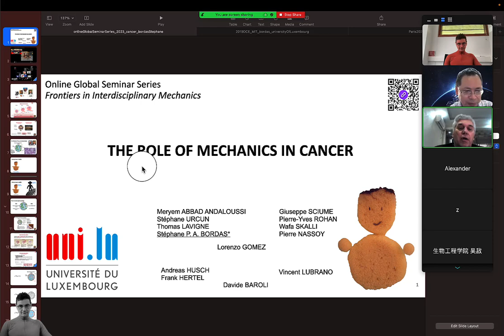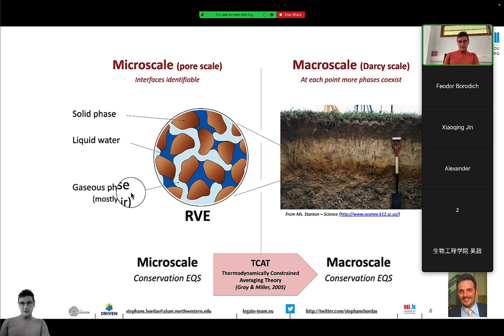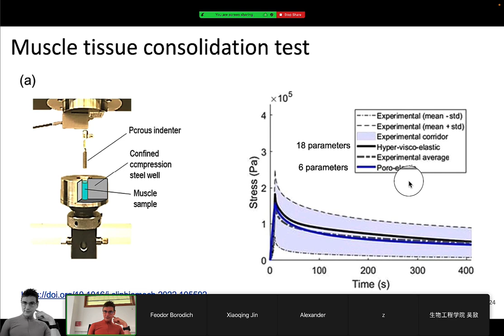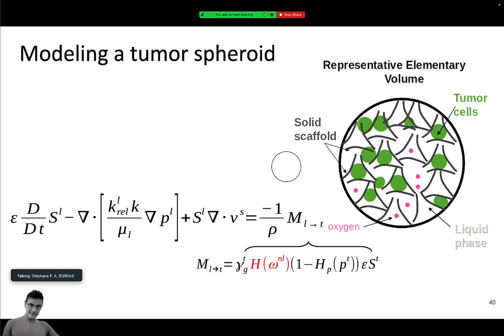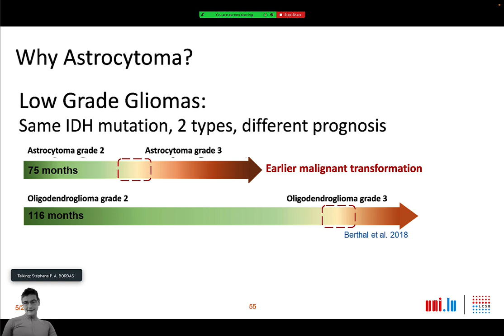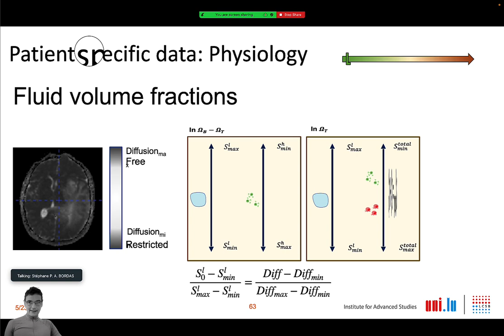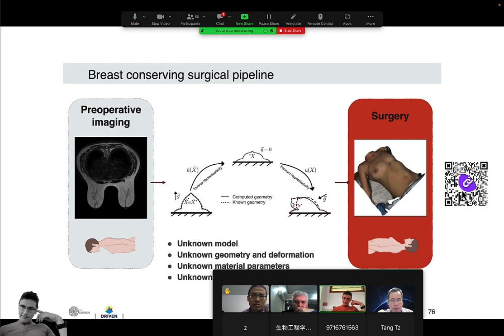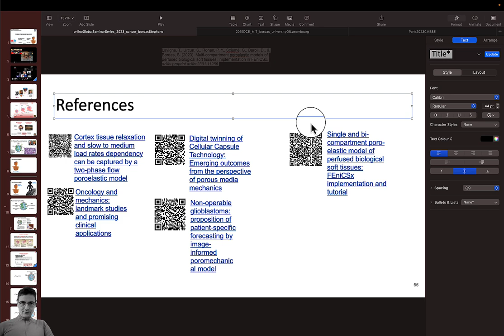The Role of Mechanics in Cancer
Global Seminar Series on Interdisciplinary Mechanics  In this seminar, Prof. Stéphane P.A. Bordas discusses the role of mechanics on cancer cell proliferation.
Stéphane Bordas, Chair of Computational Mechanics at the University of Luxembourg, Fellow of the Learned Society of Wales, received his education in France and the USA where he earned his PhD from Northwestern University (2004). He became full professor in 2009 at Cardiff University, where he led the Institute of Mechanics and Advanced Materials. He is the founding director of the Doctoral Programme of Computational and Data Science at the University of Luxembourg.

In his current role, he leads a team of interdisciplinary researchers who work on various projects. His research interests include the development and application of computational methods in structural mechanics, materials science, energy, environmental science, archaeology, medicine and bioengineering. Professor Bordas is a renowned expert in developing numerical methods to solve complex engineering and multi-disciplinary problems and helping users develop intuition on counter-intuitive complex systems.

To date, he authored over 300 papers, in prestigious international journals. His research has been cited over 22,000 times. He and his team received many awards and distinctions, including the Beltrami prize and Fellowship of the Learned Society of Wales.

As an active member of the international engineering community, he reviews for numerous funding agencies and serves on the editorial boards of several leading journals. He is also known for his mentorship and leadership abilities, which he applied to develop strong multi-disciplinary teams. Professor Bordas is also the Editor-In-Chief of Advanced in Applied Mechanics, a highly respected journal in the field of Mechanics.

Table of Contents:

00:04 - Tissue scale
00:05 -
00:05 - Modeling a tumor spheroid
00:05 - Modeling a tumor spheroid
00:06 - Modeling a tumor spheroid
00:06 - Modeling a tumor spheroid
00:06 - Modeling a tumor spheroid
00:06 - Modeling a tumor spheroid
00:06 - Modeling a tumor spheroid
00:06 - Modeling a tumor spheroid
00:07 - Modeling a tumor spheroid
00:07 - Modeling a tumor spheroid
00:07 - Modeling a tumor spheroid
00:07 - Aggregate scale
00:07 - Aggregate scale
00:07 - Aggregate scale
00:08 - Aggregate scale
00:08 -
00:08 -
00:08 -
00:08 -
05:09 - Online Global Seminar SeriesFrontiers in Interdisciplinary Mechanics
05:19 - Part I.
05:21 -
05:44 - Aggregate scale
14:53 - Online Global Seminar SeriesFrontiers in Interdisciplinary Mechanics
19:59 - Legato-team Luxembourg
20:57 - inCERT: Computer assisted surgery with confidence
22:52 - Part I.
23:13 -
25:48 -
27:10 - Multiphase flow poromechanics
28:06 - Living tissue models
28:29 - Living tissue models
28:47 - Poromechanical modeling
29:32 - Brain tissue porochemical modeling
30:14 -
31:42 -
32:55 -
33:28 -
33:31 -
33:38 -
34:12 -
34:36 -
35:32 -
36:12 -
36:19 - Muscle tissue consolidation test
36:47 - Muscle tissue consolidation test
37:07 - Muscle tissue consolidation test
39:20 - Brain tissue
40:17 - Brain tissue
41:24 -
41:36 - What does mechanics have to do with cancer?
41:43 - What does mechanics have to do with cancer?
42:14 - Cancer is a multi-scale disease
and Mechanical stress applies at multiple scales
43:24 - Culture in increasingly stiff environments
45:07 - Aggregate scale
46:22 - Tissue scale
46:50 - Tissue scale
48:56 -
48:57 - Modeling a tumor spheroid
49:18 - Modeling a tumor spheroid
49:47 - Modeling a tumor spheroid
50:13 - Modeling a tumor spheroid
50:19 - Modeling a tumor spheroid
50:37 - Modeling a tumor spheroid
50:38 - Modeling a tumor spheroid
50:38 - Modeling a tumor spheroid
50:49 - Modeling a tumor spheroid
51:03 - Modeling a tumor spheroid
51:12 - Modeling a tumor spheroid
51:24 - Modeling a tumor spheroid
51:24 - Modeling a tumor spheroid
51:28 - Modeling a tumor spheroid
51:32 - Modeling a tumor spheroid
51:44 - Aggregate scale
52:30 - Aggregate scale
54:04 - Aggregate scale
55:04 - Aggregate scale
55:23 -
55:51 -
58:31 -
01:00:17 -
01:00:32 -
01:01:39 - Patient-specific MRI-informed modeling
01:05:16 -
01:05:35 -
01:07:41 -
01:07:42 -
01:07:42 -
01:07:43 -
01:07:48 -
01:09:10 -
01:10:23 - From MRI to FE
01:10:24 -
01:10:24 -
01:10:25 -
01:10:32 - From MRI to FE
01:10:48 -
01:12:27 -
01:14:01 -
01:14:43 -
01:16:01 - References
01:16:26 - Publications
01:17:21 - \
01:17:31 -
01:17:32 -  Tua
01:17:36 -
01:17:37 -  Tua
01:17:38 -
01:17:39 - \
01:17:39 - Publications
01:17:55 - References
01:23:52 - Publications
01:23:53 - References
01:23:53 -
01:23:53 -
01:23:53 -
01:23:54 -
01:23:54 - From MRI to FE
01:23:54 -
01:23:54 -
01:23:54 -
01:23:54 -
01:23:55 - Patient-specific MRI-informed modeling
01:23:55 -
01:23:55 -
01:23:55 -
01:23:55 -
01:23:55 -
01:23:55 - Aggregate scale
01:23:55 - Aggregate scale
01:23:55 - Aggregate scale
01:23:55 - Aggregate scale

Table of Contents: